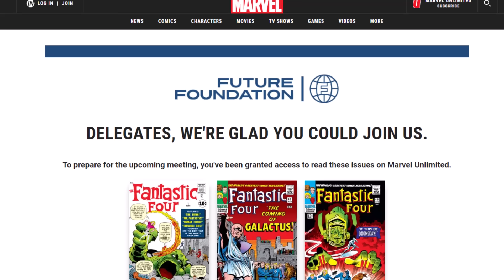BREAKING! FANTASTIC FOUR OFFICIAL HUMAN TORCH FIRST LOOK and GALACTUS CASTING UPDATE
BREAKING! JULIA GARNER CAST AS FEMALE SILVER SURFER! Shalla-Bal Earth X 9997 Full Breakdown
BREAKING! FANTASTIC FOUR NEW PLOT DETAILS - FRANKLIN RICHARDS?!
BREAKING! PEDRO PASCAL CONFIRMED AS REED RICHARDS Fantastic Four Official Announcement
BREAKING! FANTASTIC FOUR CAST FINALIZED - OFFICIAL ANNOUNCEMENT COMING SOON?!
BREAKING! FANTASTIC FOUR REED RICHARDS CASTING CONFIRMED? Major Updates Marvel Phase 6
BREAKING! FANTASTIC FOUR REED RICHARDS CASTING CONFIRMED?
BREAKING! FANTASTIC FOUR CASTING ANNOUNCEMENT UPDATE Official Film Date Moved Up
BREAKING! FANTASTIC FOUR CASTING GRID UPDATE - NEW REED RICHARDS? Full Team and Villains
BREAKING! NEW FANTASTIC FOUR CAST RUMOR UPDATE Human Torch and The Thing
BREAKING! FANTASTIC FOUR CAST REVEALED?! BRAND NEW TEAM UPDATES Galactus and Silver Surfer